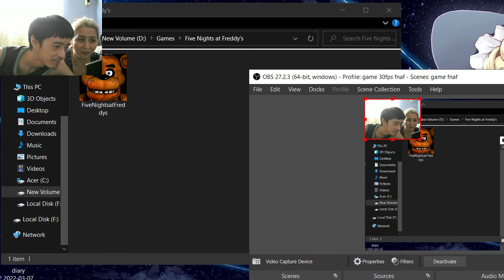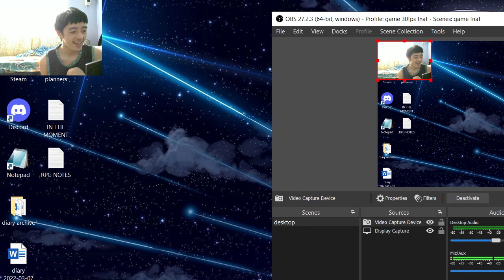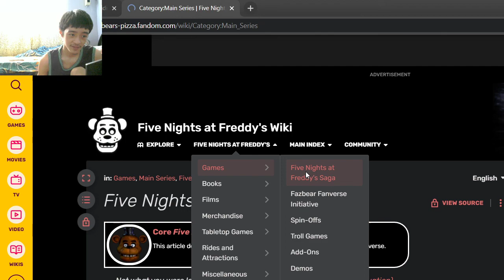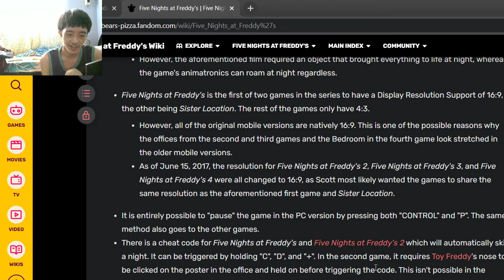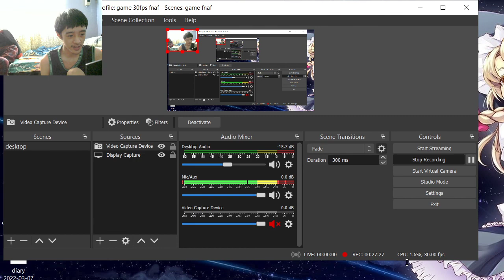Getting outta here! | Five Nights at Freddy's - Night 5